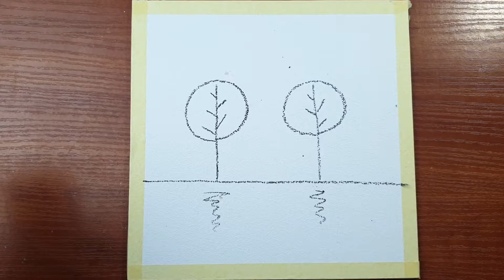Colorful Forest. Sponge Art. Simple Painting Demo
Today I will be painting, using palette knife and sponge. Colorful forest, reflected in a lake.
Enjoy the video. Wish you joy and inspiration!